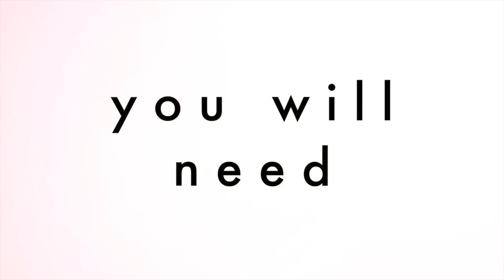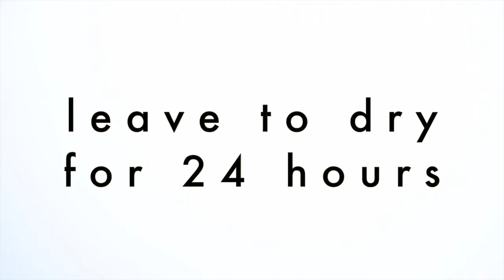DIY Shell Hair Clip | By Her Mirror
- p h o t o g r a p h y - t u m b l r

(If you would like your music featured please let me know, I am into my mellow stuff!!)

Filmed with a Canon 600D and a 40mm lens